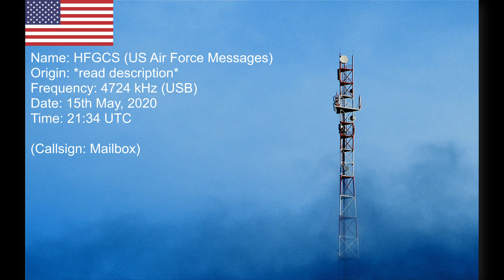("Mailbox") US Air Force Messages (HFGCS, 4724 kHz) on 15th May, 2020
The High Frequency Global Communications System (HFGCS) is a network of single sideband shortwave transmitters of the United States Air Force which is used to communicate with aircraft in flight, ground stations and some United States Navy surface assets. All worldwide receiving and transmitting sites in the HFGCS system are remotely controlled from Andrews Air Force Base and Grand Forks Air Force Base. Before 1 October 2002 it was known as the Global High Frequency System (GHFS).

Possible origins:

- Andersen Global, Andersen Air Force Base, Guam, USA
- Andrews Global, Andrews Air Force Base, Maryland, USA
- Ascension Global, Ascension Auxiliary Airfield, Ascension Island, British Overseas Territories
- Croughton Global, RAF Croughton, United Kingdom

- Diego Garcia Global, Diego Garcia Naval Station, British Indian Ocean Territory
- Elmendorf Global, Elmendorf Air Force Base, Alaska, USA
- Hickam Global, Hickam Air Force Base, Hawaii, USA
- Lajes Global, Lajes Field, Azores, Portugal
- Lincoln Receiver Site (aka West Coast Global), Beale Air Force Base, California, USA
- Offutt Global, Offutt Air Force Base, Nebraska, USA
- Puerto Rico Global, Salinas, Puerto Rico, USA
- Sigonella Global, Naval Air Station Sigonella, Sicily, Italy
- Yokota Global, Yokota Air Base, Japan